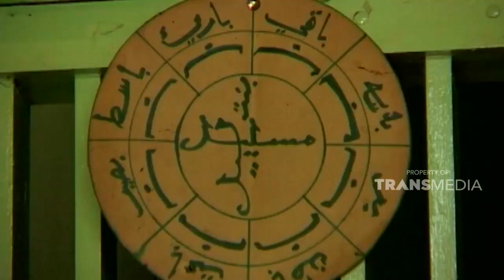Pengasihan batu mulia dan susuk berlian | SISI LAIN